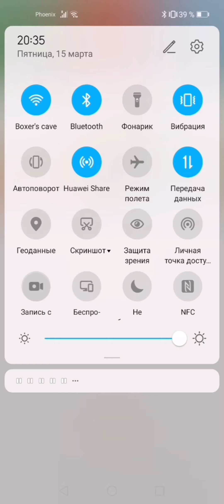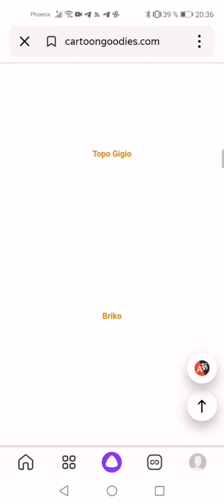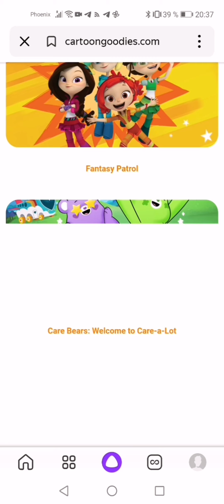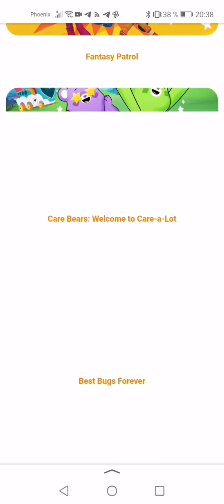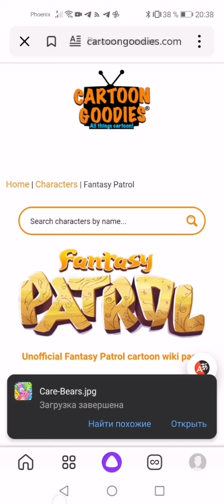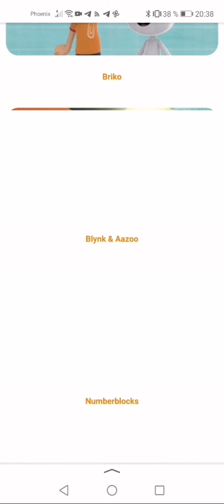28 марта 2024 г.